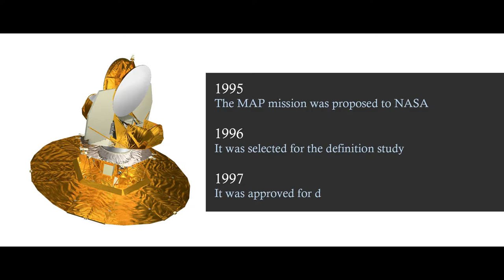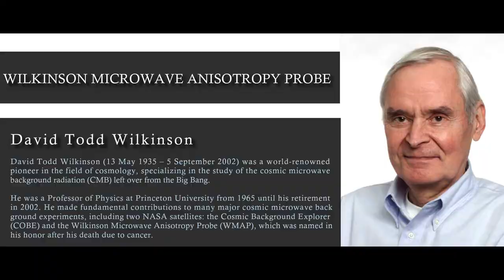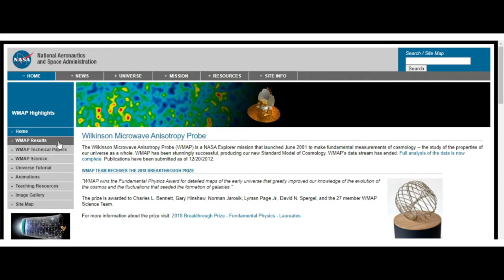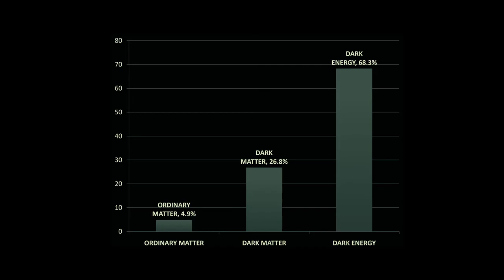What is Wilkinson Microwave Anisotropy Probe?┃WMAP┃Planck Project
Wilkinson Microwave Anisotropy Probe┃WMAP┃Planck Project
Presented by PHYSICSworld Database SHORTs

The Wilkinson Microwave Anisotropy Probe, originally known as the Microwave Anisotropy Probe, is an inactive uncrewed spacecraft operating from 2001 to 2010 which measured temperature differences across the sky in the cosmic microwave background – the radiant heat remaining from the Big Bang.
Planck was a space observatory operated by the European Space Agency (ESA) from 2009 to 2013, which mapped the anisotropies of the cosmic microwave background (CMB) at microwave and infrared frequencies, with high sensitivity and small angular resolution. The mission substantially improved upon observations made by the NASA Wilkinson Microwave Anisotropy Probe (WMAP).

0:00 Intro
0:10 WMAP
0:48 Project Details
1:46 WMAP Data & Result
3:18 Planck Mission
3:31 Planck Mission Data & Result
4:04 Outro

𝗧𝗛𝗘 𝗜𝗡𝗩𝗜𝗦𝗜𝗕𝗟𝗘 𝗖𝗥𝗘𝗔𝗧𝗜𝗢𝗡: 𝗟𝗼𝗼𝗸𝗶𝗻𝗴 𝗶𝗻𝘁𝗼 𝘁𝗵𝗲 𝗗𝗲𝗲𝗽 (𝗞𝗶𝗻𝗱𝗹𝗲 𝗘𝗱𝗶𝘁𝗶𝗼𝗻)
𝗮𝗺𝗮𝘇𝗼𝗻.𝗶𝗻

𝗧𝗛𝗘 𝗜𝗡𝗩𝗜𝗦𝗜𝗕𝗟𝗘 𝗖𝗥𝗘𝗔𝗧𝗜𝗢𝗡: 𝗟𝗼𝗼𝗸𝗶𝗻𝗴 𝗶𝗻𝘁𝗼 𝘁𝗵𝗲 𝗗𝗲𝗲𝗽 (𝗣𝗮𝗽𝗲𝗿𝗯𝗮𝗰𝗸 𝗘𝗱𝗶𝘁𝗶𝗼𝗻)
𝗮𝗺𝗮𝘇𝗼𝗻.𝗰𝗼𝗺